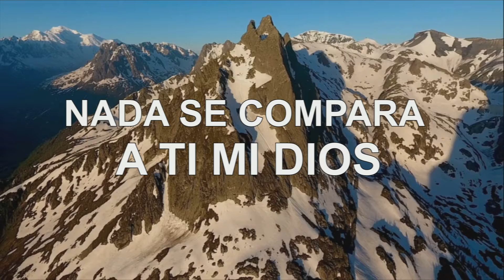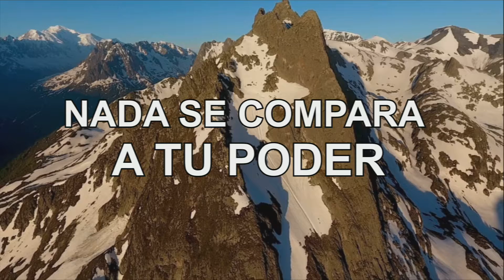Más Grande/ LETRA - Gateway Worship Ft. Lilly Goodman